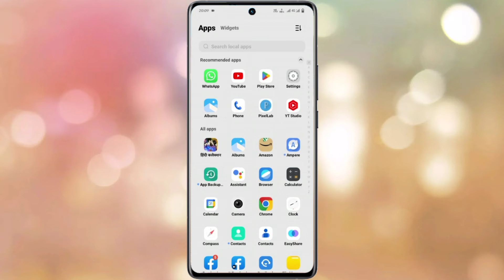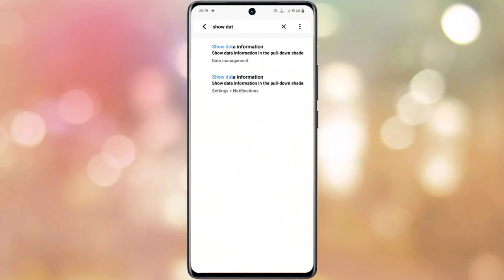vivo y15s daily data usage show kaise kare | how to on daily data usage setting vivo y15s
How To Show Daily Data Usage Setting On Vivo Y15s
Vivo Y15s Daily Data Usage Setting
How To Use Daily Data Usage Setting On Vivo Y15s
Vivo Y15s Phone Main Daily Data Usage Setting Use Kaise Kare
Vivo Y15s Show Daily Data Usage Setting In Hindi
Vivo Y15s Network Speed Kaise kare
Vivo Y15s Network Speed Kaise Show Kare